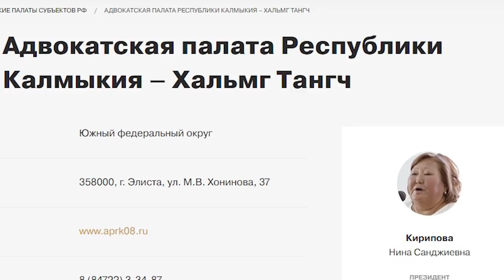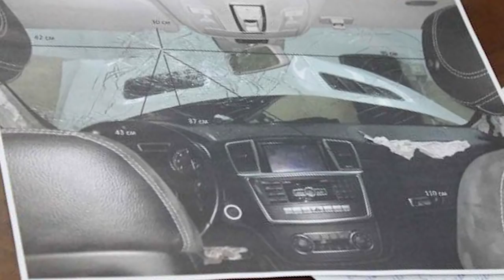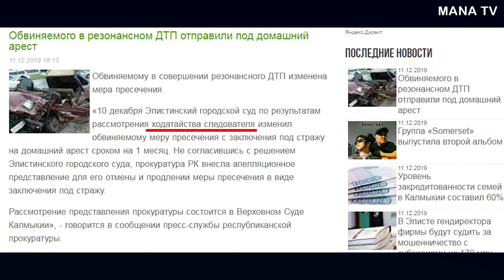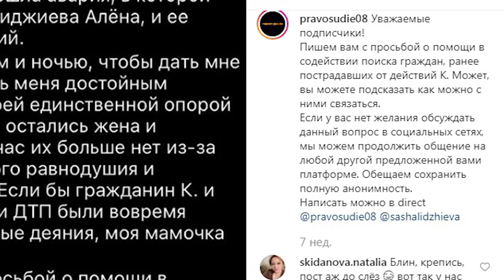БАТУ! ПОМОГИ! СКАНДАЛЬНОЕ ДЕЛО АВАРИИ НА ЛЕНИНА. Элиста. Калмыкия